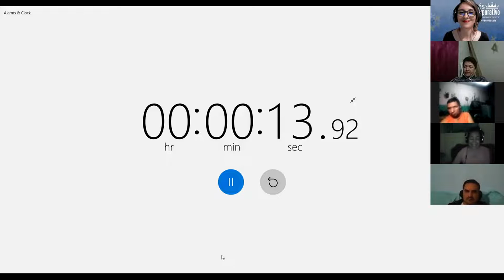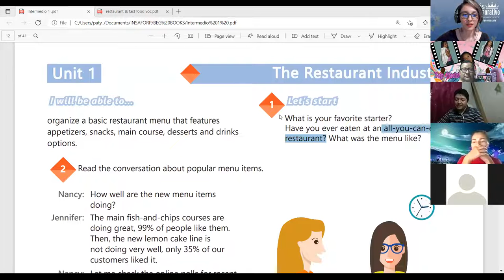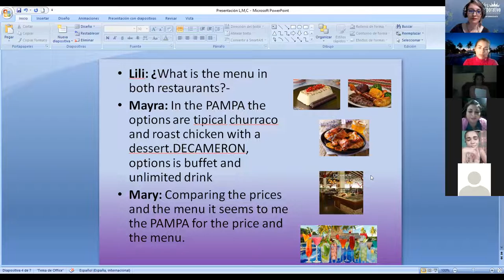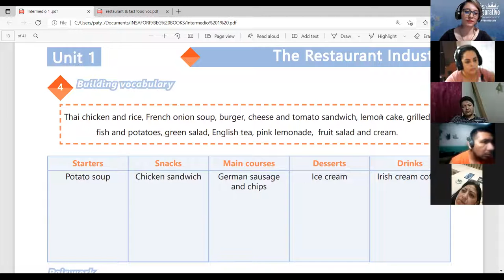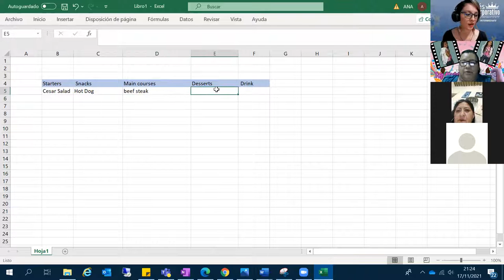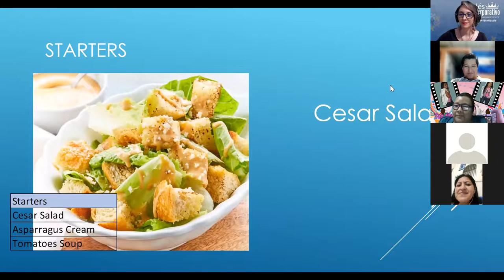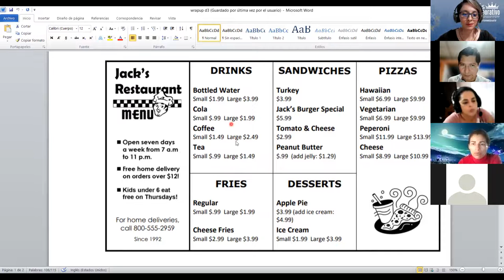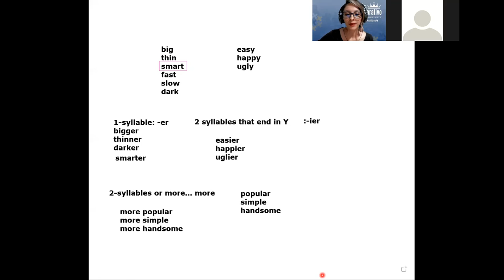Ingles Corporativo-Videoconferencia 3 - Restaurant Industry Vocabulary